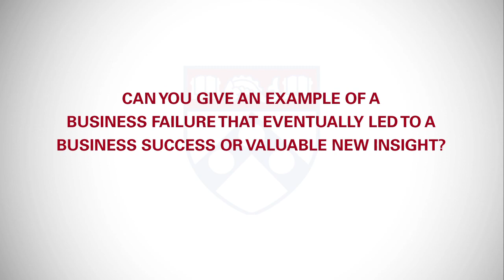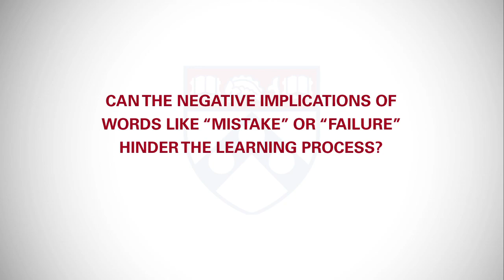Learning from Failure in Innovation: Jack Kramer Interview